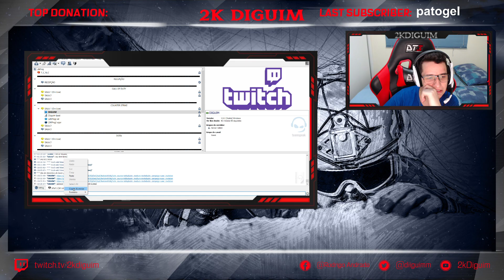Counter Strike - GC - Mirage